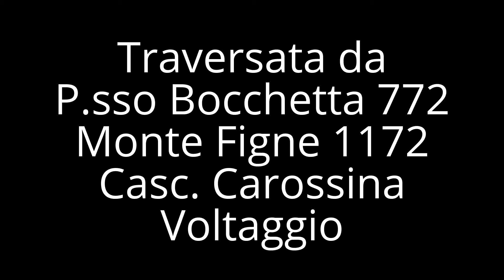P.sso Bocchetta - Figne - Voltaggio - 28 Mar 2015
Una traversata speciale nel parco delle Capanne di Marcarolo
a cavallo tra Piemonte e Liguria
8 ore di allegria e paesaggi speciali !!
Da provare e rifare !!